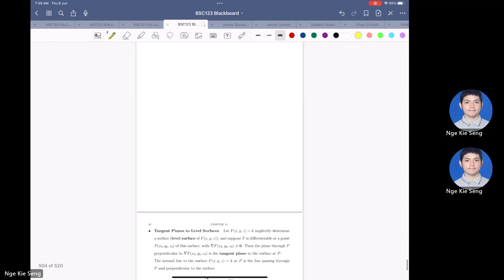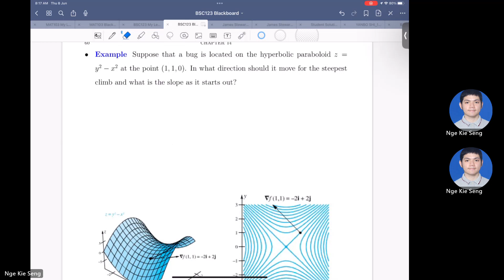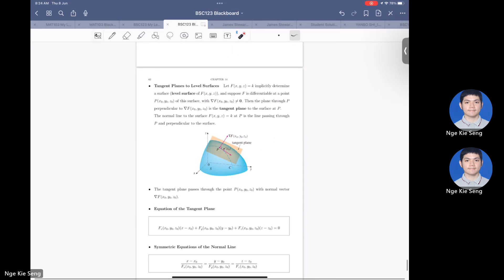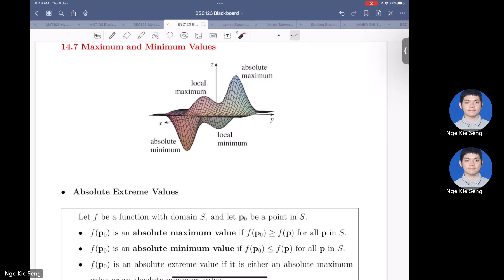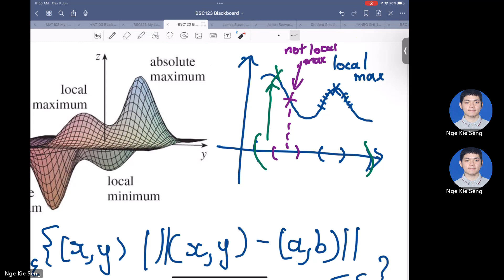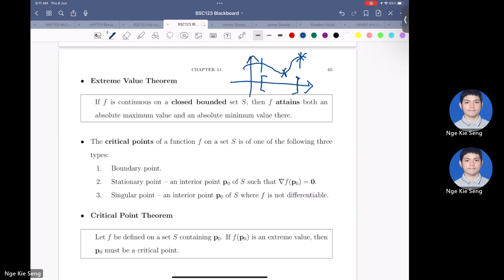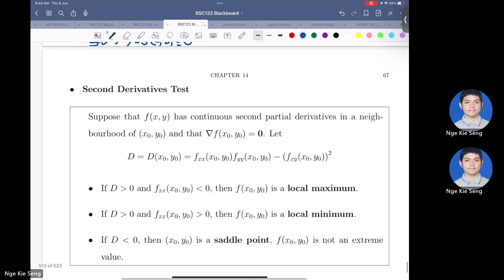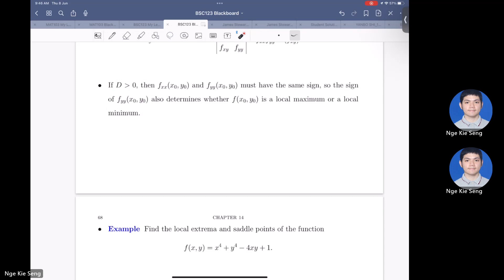【Lecture 21】Maximum and Minimum in Multivariable - Nge Kie Seng 20230608 | Calculus II